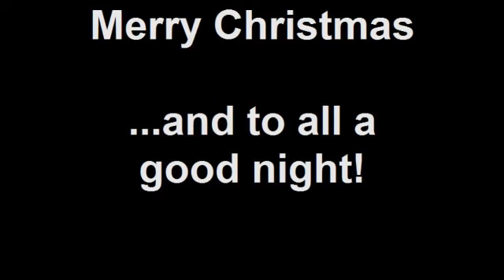Mitch's first Christmas 2009